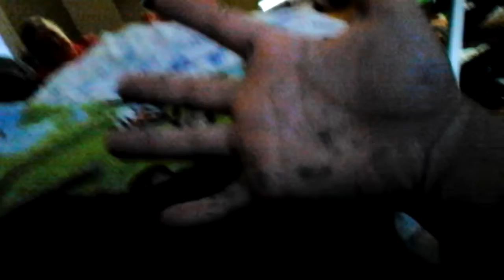The bat man game part 1